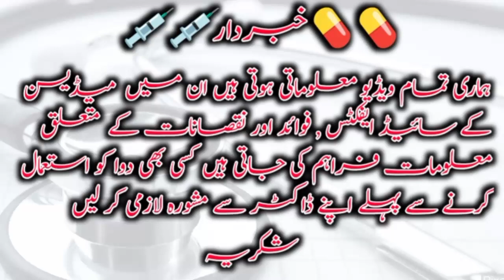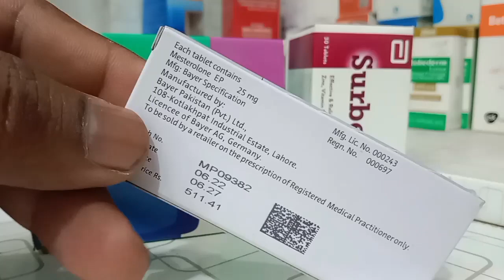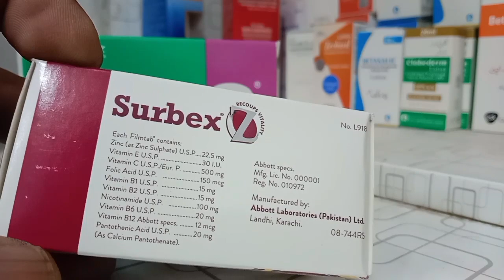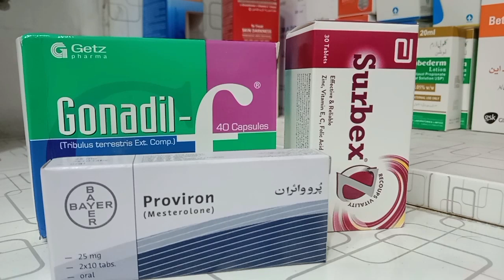Surbex Z Gonadil F & Proviron Tablets Uses, Benifits &Side Effects||Erection Pills||Dr Ijaz Malik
surbex z,
how to take surbex z tablets,
benefits of surbex z,
uses of surbex z,
can we take evion and surbex z together,
when to take surbex z,
surbex z dosage,
surbex z for skin,
does surbex z whiten skin,
surbex z for hair,
how to use surbex z,
how to use surbex z tablets,
how to use surbex z and evion,
how to use surbex z for skin hair and nails,
surbex z benefits in urdu how lashari clinic,
how to use surbex z capsules with,
is surbex z good for hair,
is surbex z good for skin whitening,
what is surbex z tablet used for,
surbex z ingredients,
surbex z review,
surbex z benefit
surbex z,
surbex z benefits in urdu,
surbex z uses for male,
surbex z uses for female,
surbex z benefits,
surbex z syrup,
surbex z for weight gain,
surbex z for hair growth,
surbex z and evion 400,
surbex z in pregnancy,
surbex z kis time khana chahiye,
surbex z tablet,
surbex z and gonadil f,
surbex z age limit,
surbex z and sangobion together,
surbex z and cecon benefits in urdu,
surbex z and evion 600,
surbex z ayesha nasir,
surbex z and surbex t difference,
surbex z and cac 1000,
surbex z and evion together,
surbex z and folic acid,
ayesha nasir surbex z,
advantages of surbex z,
evion and surbex z,
evion 400 and surbex z,
evion and surbex z together,
cecon and surbex z,
sangobion and surbex z,
evion or surbex z,
surbex z tablet kis kaam aati hai,
surbex z benefits in urdu male,
surbex z benefits in urdu for female,
surbex z benefits for hair growth,
surbex z benefits for male,
surbex z benefits and side effects in urdu,
surbex z benefits in pregnancy,
surbex z benefits for female,
surbex z benefits in urdu pregnancy,
surbex z benefits for skin,
surbex z benefits in urdu doctor,
benefits of surbex z tablet,
best time to take surbex z tablet,
benefits of surbex z for male,
becefol vs surbex z,
bevidox vs surbex z,
difference between surbex t and surbex z,
surbex z and evion 400 benefits in urdu,
surbex z syrup benefits,
surbex z by maham pasha,
surbex zinc b plus,
surbex z capsule,
surbex z capsule ke fayde,
surbex z cecon,
surbex z capsule uses in urdu,
surbex z kab lena chahiye,
surbex z vs centrum,
surbex z vs core 24,
surbex z kb khani chahiye,
to use surbex z capsules with healthy,
core 24 tablet vs surbex z,
centrum vs surbex z,
capsule surbex z,
core 24 vs surbex z,
evion capsule surbex z,
surbex z dosage,
surbex z doctor,
surbex z during periods,
surbex z daily use,
surbex z during pregnancy,
surbex z disadvantages,
surbex z details in urdu,
surbex z sasti dawai,
surbex z for diabetes patient,
surbex z for erectile dysfunction,
sasti dawai surbex z,
surbex z evion,
surbex z side effects urdu,
surbex z side effects,
surbex z vs evion,
surbex z side effects on kidneys in urdu,
gonadil f surbex z evion,
side effects of surbex z tablets,
how to eat surbex z,
surbex z for hair fall,
surbex z for male fertility,
surbex z for pregnancy,
surbex z for bodybuilding,
surbex z for aseel,
surbex z formula,
surbex z for gym,
surbex z fayde,
gonadil f and surbex z uses in urdu,
iberet folic vs surbex z,
surbex z benefits in urdu for male,
surbex z gonadil f,
surbex z good for skin,
surbex z weight gain,
surbex z hair growth,
surbex z & gonadil f benefits in urdu,
surbex z how to use,
surbex z hair loss,
surbex z how to take,
surbex z hair,
surbex z for heart patients,
surbex z for hens,
surbex z for white hair,
surbex z raat ko kha sakte hain,
surbex z istemal karne ka tarika,
surbex z ingredients,
surbex z in ramadan,
surbex z irfan azeem,
surbex z in urdu,
surbex z in ramzan,
surbex z is good for skin,
surbex z is good for nails,
surbex z information in urdu,
surbex z tablet price in pakistan,
surbex t vs surbex z,
surbex z tablets,
surbex z ke fayde,
surbex z khane ka tarika,
surbex z ke nuksan,
surbex z ke side effect,
surbex z k fayde in urdu,
surbex z k nuqsanat,
surbex z kitna time khana chahiye,
surbex z ke fayde bataen,
surbex z ki price,
surbex z kis liye hota hai,
surbex z tablet ke fayde,
surbex z ka istemal,
surbex z lene ka tarika,
surbex z for weight loss,
surbex z medicine,
surbex z multivitamin tablets,
surbex z maham pasha,
surbex z mardana,
surbex z meaning in urdu,
surbex z mardana kamzori,
surbex z for male,
surbex z with milk,
surbex z for sperm motility,
surbex z for man,
medicine surbex z,
maham pasha surbex z,
optilets m vs surbex z,
revitale multi vs surbex z,
zeest mv vs surbex z,
surbex z vs nutrifactor,
surbex z tablet ke nuksan,
surbex z or evion,
surbex z original vs fake,
surbex z oladoc,